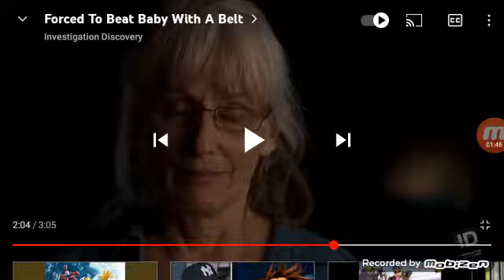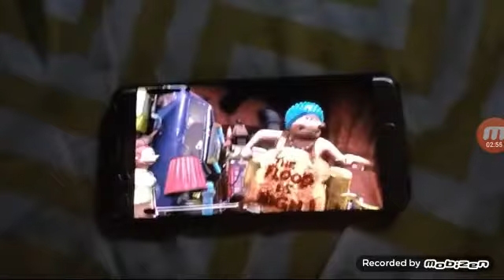myron get Flushed Away part 19